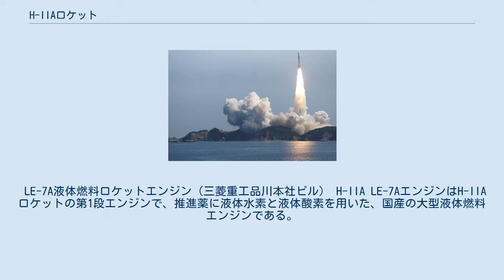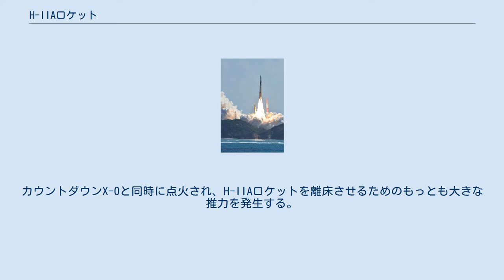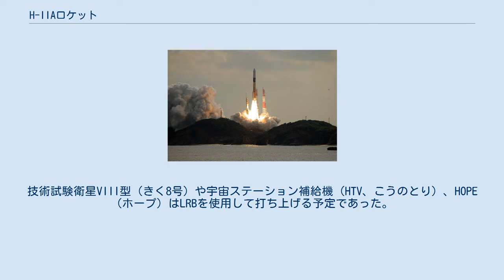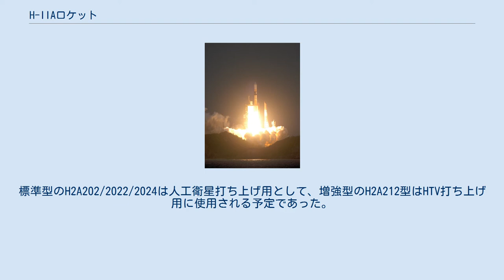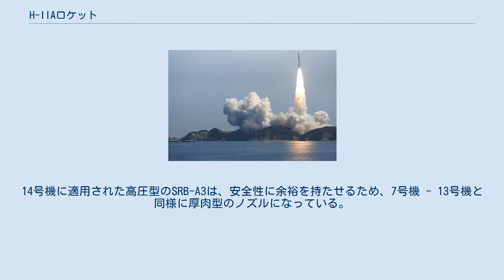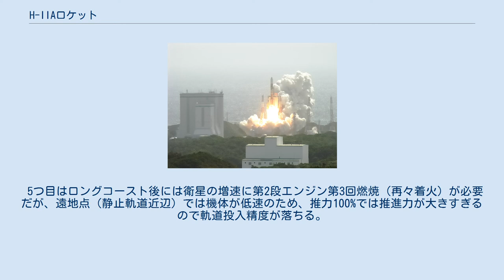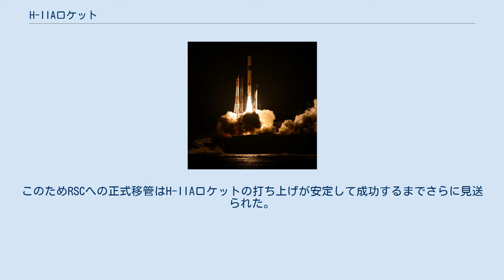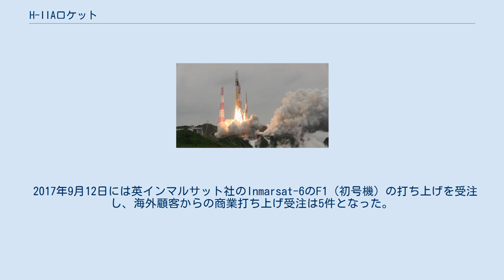H-IIAロケット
H-IIA ロケット（エイチツーエー ロケット）は、宇宙開発事業団(NASDA)と後継法人の宇宙航空研究開発機構(JAXA)と三菱重工が開発し三菱重工が製造および打ち上げを行う、人工衛星打ち上げ用液体燃料ロケットで使い捨て型のローンチ・ヴィークル。
日本の衛星打ち上げの自律性をになうロケットとして基幹ロケットに位置づけられる。
JAXA内での表記は「H-IIAロケット」で、発音は「エイチツーエーロケット」であるが、新聞やテレビなどの報道では、「H2Aロケット」または「H-2Aロケット」と表記され、「エイチにエーロケット」と発音をされる場合が多い。
 H-IIAロケットは、先代のH-IIロケットを全体にわたって再設計して構造を大幅に簡素化し、一部に海外の安価な製品を利用をすることで、信頼性を高めながら急激な円高により失われたコスト競争力を回復させることを目的に開発された。
また、開発中に起きたH-IIロケット5号機と8号機の相次ぐ失敗や、H-IIAロケット6号機の失敗による信頼性の低下を回復するため、運用開始後にも改良が行われた。
 1996年に開発が開始され、開発費（H-IIからの改良開発費）は約1,532億円であった。
H-IIAと同じくH-IIを技術基盤とするH-IIBの開発費約270億円との合計は1,802億円であり、同じく前機種から改良開発されたデルタ IVの開発費2,750億円、アトラス Vの開発費2,420億円との比較でも安価に開発されているといえる。
 打ち上げ費用は構成によって異なるが約85億円 - 120億円であり、H-IIロケットの140億円 - 190億円に比べると大幅に低減されている。
 静止トランスファ軌道への打ち上げ能力は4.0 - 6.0 tであり、H-IIロケットと同等 - 約1.5倍の能力である。
 2001年夏に試験機1号機が打ち上げられて以来、43回中42回の打ち上げに成功している。
打ち上げ成功率は97.7%。
H-IIAの強化型バリエーションであるH-IIBロケットも含めると52回中51回の打ち上げに成功しており、打ち上げ成功率は98.1%（2020年11月29日時点）。
 2021年度に後継機のH3ロケットの運用が開始される予定だが、その後もH-IIAロケットの運用は継続し、最終的に2023年度に退役する予定である。
 コア機体は、液体水素と液体酸素を推進剤とする1段目・2段目を組み合わせた、2段式ロケットとなっている。
打ち上げ時に十分な推力を得るために左右2基の固体ロケットブースタ（SRB-A）を有し、搭載する衛星・探査機等の質量に応じてさらにSRB-Aや固体補助ロケット（SSB）を追加して柔軟に対応する事ができる。
複数の衛星を同時に打ち上げて、個別の軌道に投入する事もできる。
 材質は、機体外壁と推進剤タンクとフェアリングがアルミニウム合金、SRB-AがCFRPであり、強度を確保したまま機体を軽量化するためにアルミ合金製の推進剤タンクの内面を格子状に彫り込んだアイソグリッド構造をしている。
 基本的には H-II の設計コンセプトを踏襲するが、全体にわたり調達・組立・打上げ費用を下げるための見直しが行われている。
また、部品技術の国産化にこだわらず、有利であれば輸入品も用いた。
これは H-II で国産化にこだわったことから後退しているように見えるが、技術を習得したからこそ有利に購入できる（技術がなければ言い値で購入するしかないが、技術があればコストメリットがないなら購入しないという選択ができ、交渉の主導権を握ることができる）という面もあり、自主技術を持つことには一定の意義がある。
また、部品点数・作業工程の低減は信頼性の向上にも貢献する。
これらの費用改善を行った結果、H-IIロケットで最高約190億円であった打ち上げ費用を、世界市場の相場である100億円未満まで下げることができた。
H-IIAロケット202型の部品総点数は約100万点。
 H-IIからの主な変更点を以下に記す。
 LE-7A液体燃料ロケットエンジン（三菱重工品川本社ビル） H-IIA LE-7AエンジンはH-IIAロケットの第1段エンジンで、推進薬に液体水素と液体酸素を用いた、国産の大型液体燃料エンジンである。
H-IIロケットの第1段エンジンとして開発されたLE-7エンジンを元に、性能を維持しつつ費用縮減が図られている。
 リフトオフの約5秒前に点火...